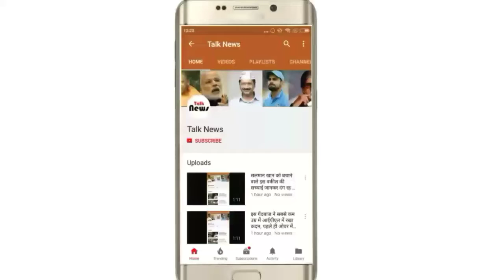बहराइच में घाघरा का कहर शुरू, एक घर कटा